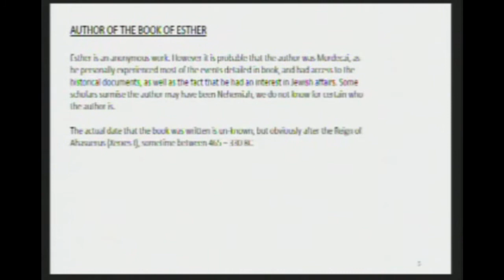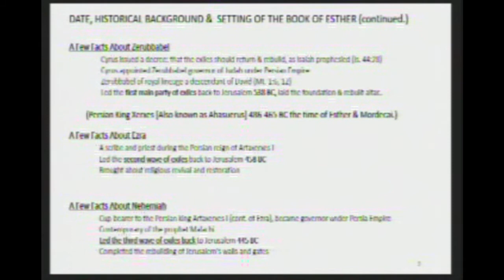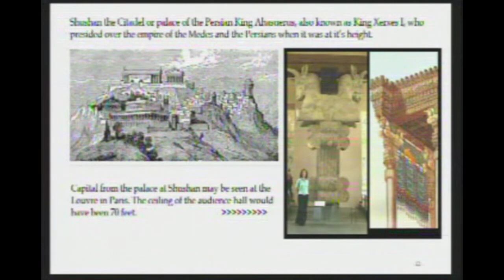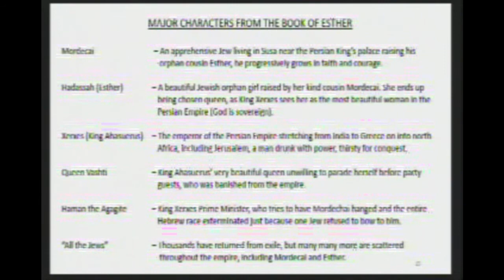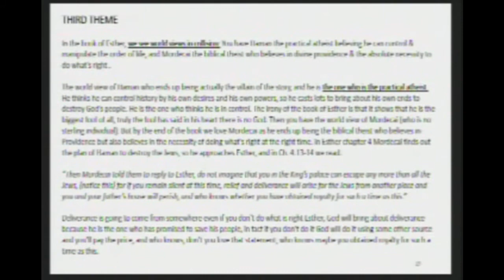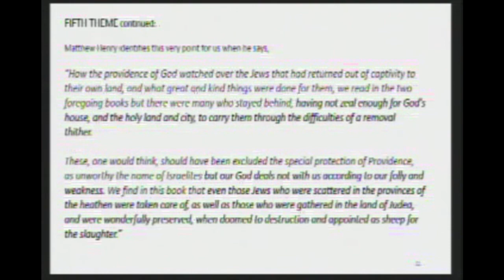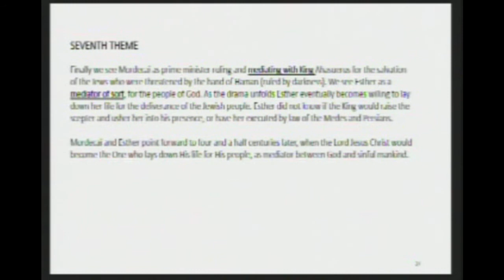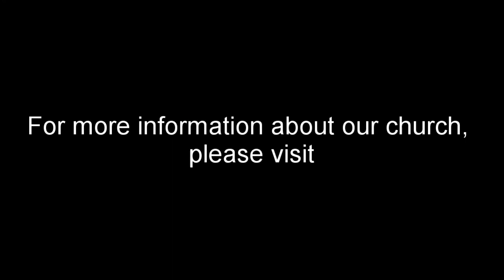SS: Esther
Esther (NKJV)